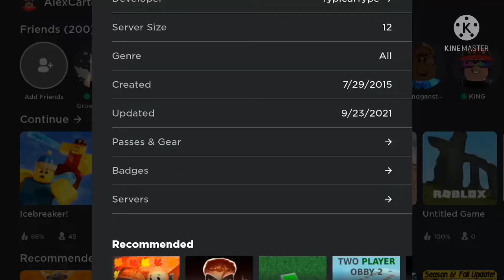Roblox is down?!